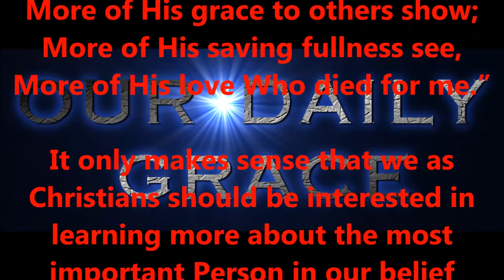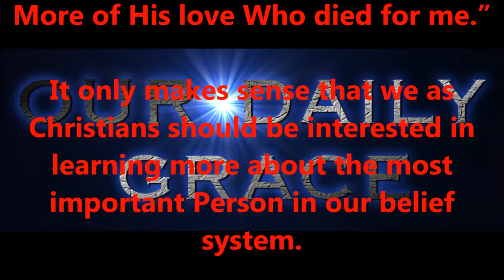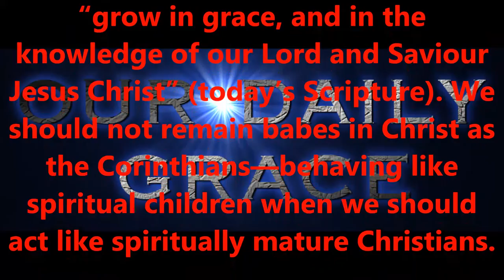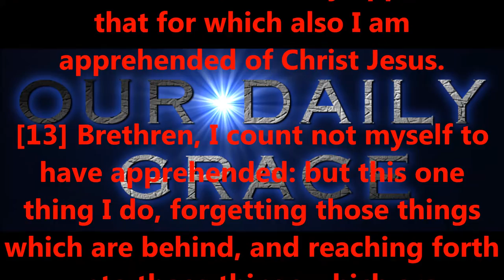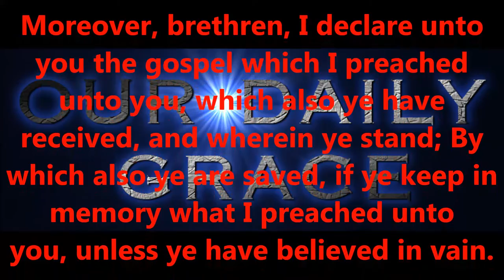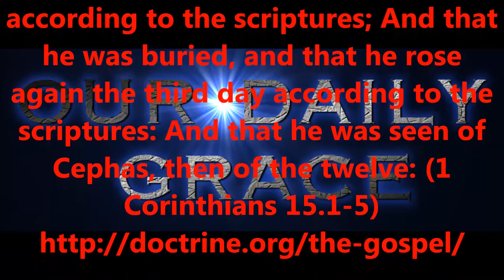SEPT 2, 2016 OUR DAILY GRACE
Start your day by dwelling on God's Word -

FORHISGLORY MINISTRY
Produced by,
Lonnie Martin

Written by,
Shawn Brasseaux